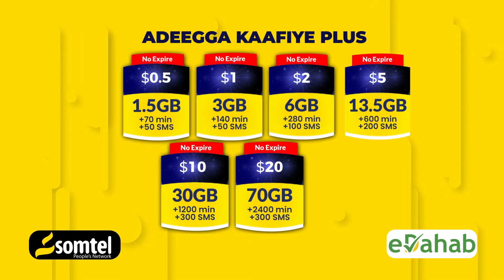Ciidamada NISA oo howlgal ka fuliyay degaano katirsan Gobolka Gedo